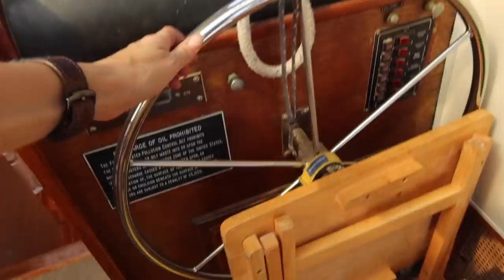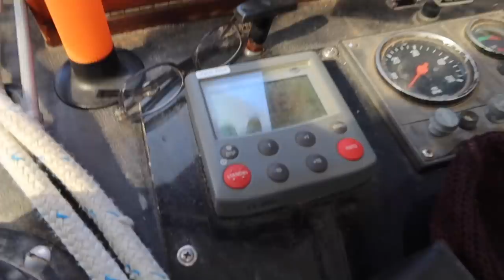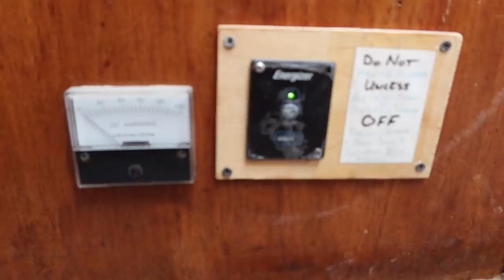Should I buy THIS SAILBOAT? Boat Tour | PIRATE SHIP S14E01